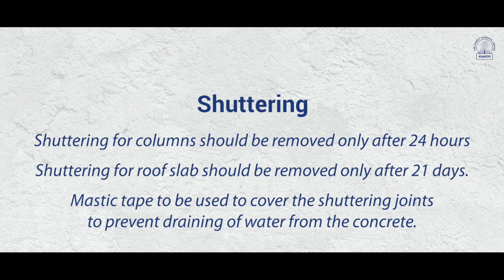Construction Tips in Telugu - Shuttering